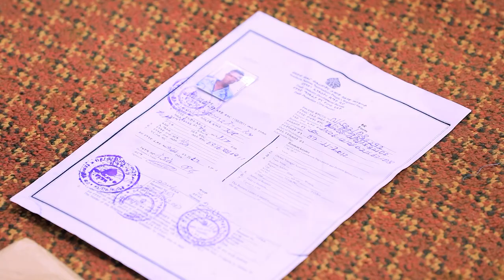1057) ይግባኝ ለሐዋርያው እስራኤል ዳንሳ